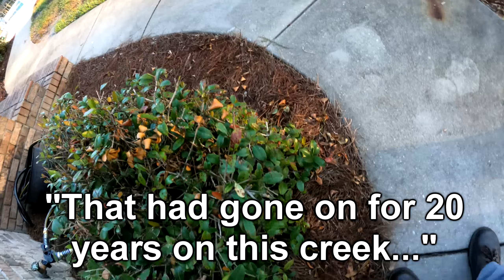Couldn't Say "NO" To This Job Fast Enough... (Why I Wouldn't Bid This Client's Project)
What happens when someone asks you to do something that is completely out of your field of depth and would carry a liability with it that would grind your entire world to dust from the weight of its shadow alone? Film it and put it on YouTube, of course.